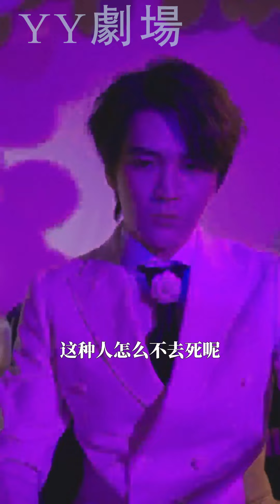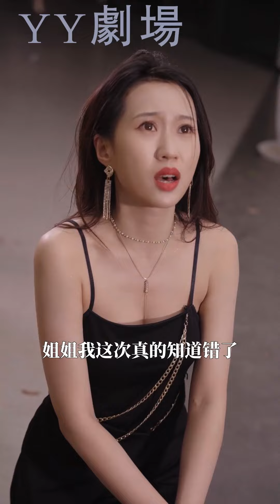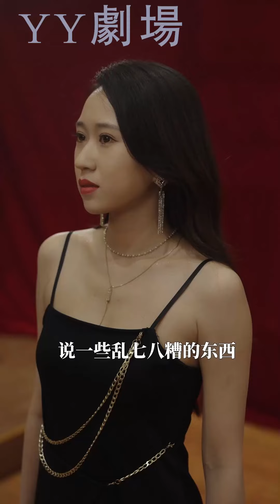【MULTI SUB】《錯愛成癮》她為救母把自己獻給殘疾總裁,總裁為了白月光處處羞辱她,卻總是不肯放她離開,原來兩人早已深愛對方！💕短劇